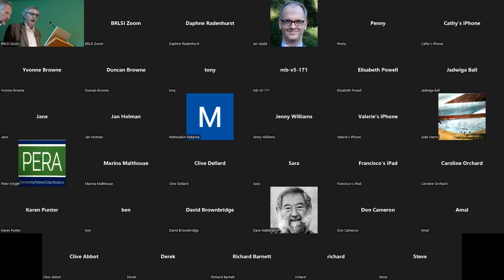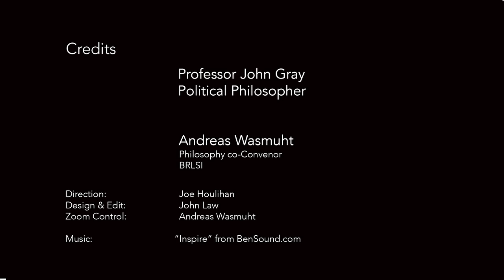John Gray: Why Cats Don’t Need Philosophy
This is a recording of a live talk byJohn Gray, one of Britain’s leading thinkers, in which he discusses ideas from his latest book, "Feline Philosophy: Cats and the Meaning of Life."

The work of John Gray has been widely celebrated by cultural figures such as JG Ballard & Will Self, while philosophers including Chomsky & Zizek outwardly respond to his book reviews. He is a regular contributor to Radio 4’s ‘A Point of View,’ so even if you have never had the delight of reading one of his books, you might well be familiar with some of his opinions.

Since the release of his book "Straw Dogs" 20 years ago, John Gray’s work and reputation have come to occupy a space in contemporary culture that few philosophers share.

In this talk - held at The Bath Royal Literary and Scientific Institution on 1st November 2022 -  Professor Gray approaches his subject through the eyes of a cat. Why cats? Philosophy since the ancient Greeks, and before them in India and China, has explored how we humans should live. The three schools of classical western philosophy – the Sceptics, Stoics and Epicureans – all identified its goal as ataraxia, a condition of unshakable tranquillity. Yet we humans are often afflicted by anxiety.

What is it about the human situation that gives rise to this anxiety? More than anything else, it seems to be mortality – not simply the awareness that we are going to die, but the knowledge that our lives are unalterably finite. Philosophy has been a therapy for dealing with this fact.

Cats don’t need philosophy because they already know how to live, and they aren’t troubled by any thought of death.  Humans look for meaning by telling their lives as stories, but stories can always be disrupted or ended by chance and death. Cats find meaning in the sensation of life itself. Can we learn to live like cats and do without philosophy? Or are we destined to be always looking for a way to live?